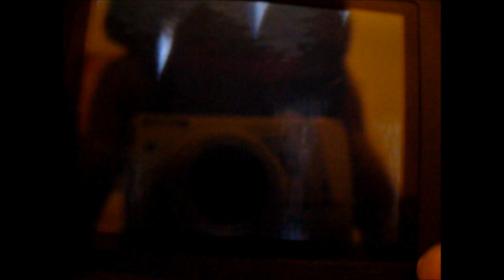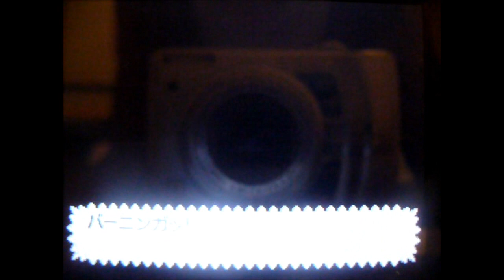Pokemon White 2 Walkthrough Part 21 - White Kyurem's Wrath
It's Official, Ghetsis IS A MURDERER..